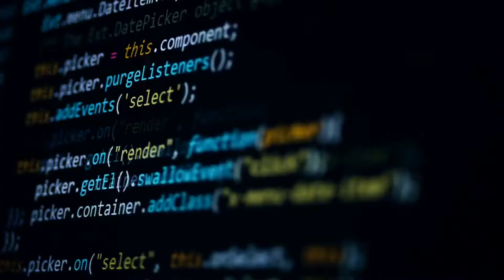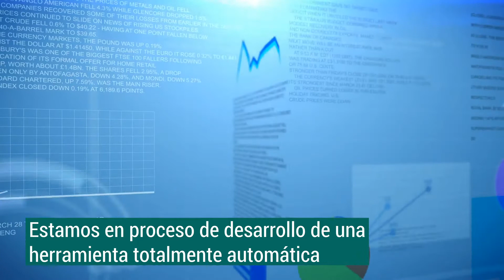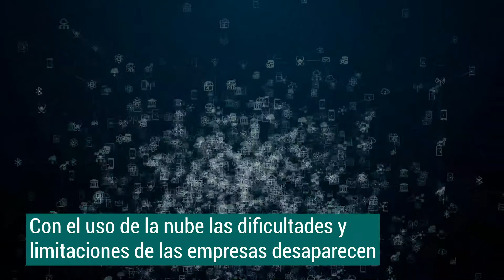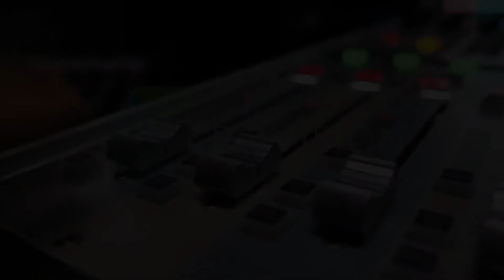Amazon Web Services y CPA Vision: El futuro de la fiscalización digital